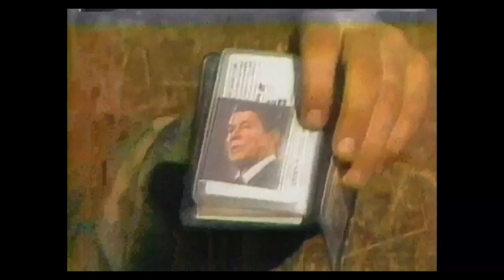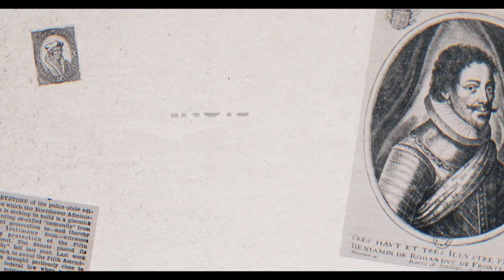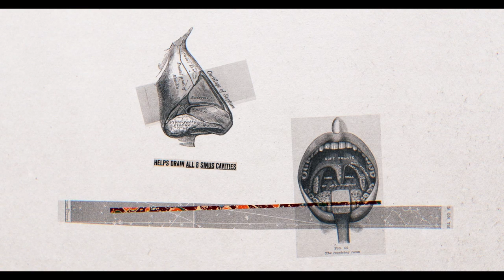2019 M25G Plenary Talk DL2